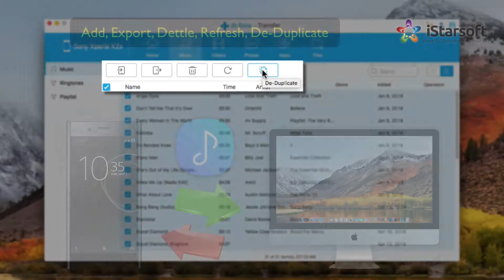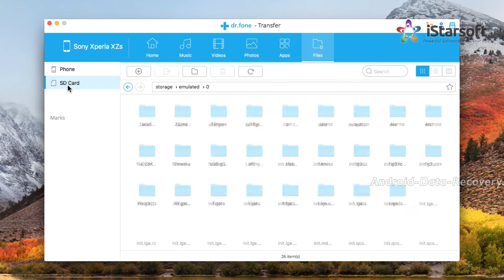How to Connect Sony Phone to Mac with dr.fone - Transfer (macOS 10.13 High Sierra Included)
A Smart Android Transfer for Doing between Android and Computers.

▶ Transfer files between Android and computer, including contacts, photos, music, SMS, and more.
▶ Transfer iTunes to Android (vice versa).
▶ Preview and restore the backup to any Android devices.
▶ Manage your Android device on computer.
▶ Fully compatible with Android 8.0.